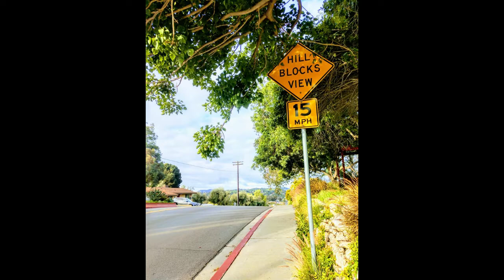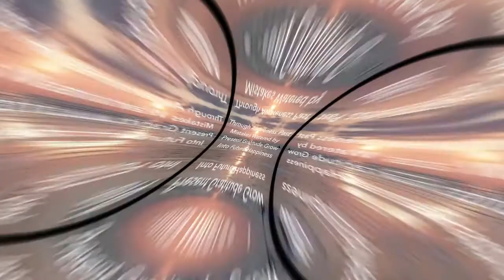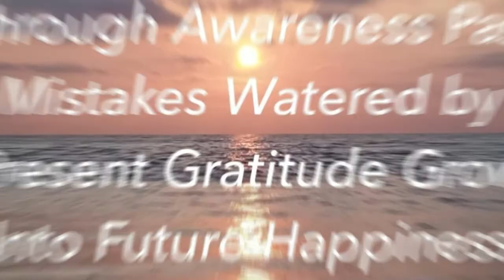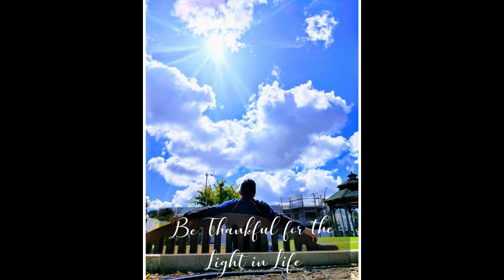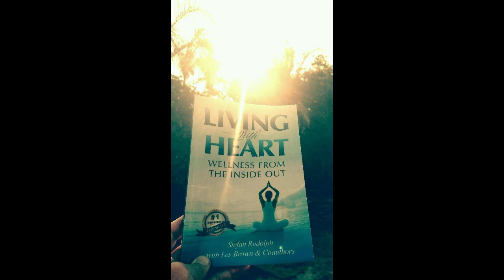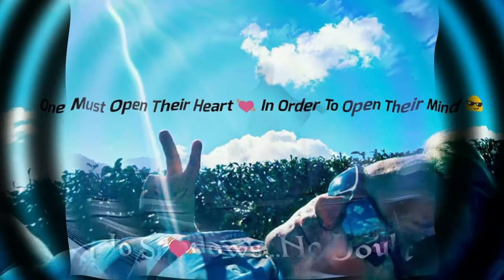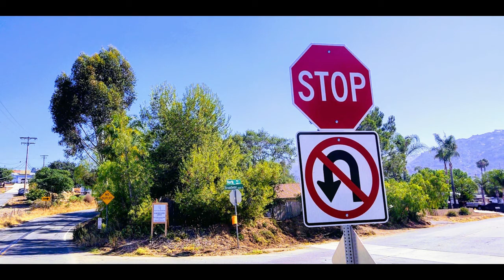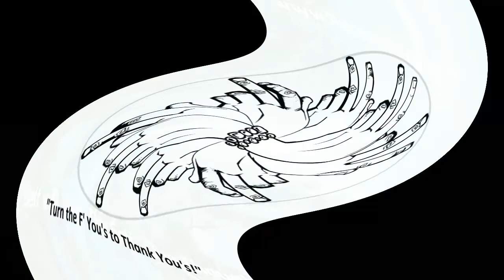Chapter 5 The Fuel of Forgiveness. Forgiving Your Past. Nourishing Your Present. Growing Your Future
“Build your path of divine growth in life with the intention of all knowingness for how your destiny sprouts its roots early on. Let not the weeds of the past cut off circulation of growth for the future. Instead, continually water growth through the fuel of forgiveness.”

“Excuses are the Ego’s past reason and blame for failure of where and how you ended up in life. They are also used as the Ego’s current fuel for maintaining failure when we let the past rule our future.”

My true self was found in the midst of a fog of constant denial of happiness. The Ego had created this fog through addiction and rendered my heart useable and untouchable from Escapism from my mind’s point of view. Thus, when my mind lost sight of my heart, my heart lost connection with my true path of passion in life. This constant view of negativity then only continued to show me what I had lost in life. I only saw through the needy eyes of materialistic vision what it thought I had to get back in life in order to feel better, in order to look better and in order to be happy.

Yet when the heart began to make sense of the situation and when the heart began making sense of a solution to make, the heart began taking action and positive results and growth began to follow. The Ego was spent, the Ego was done and the Ego had stepped aside, as it was done with excuses that no longer worked. The heart took these steps by making a relevant matter of fact out of a significant breakthrough in my life. A breakthrough the evening of my head-on collision with the center median of death in life. This was my new beginning

There was nothing for me to do at this time of awakening, nothing but listen. Listen to the realization coming from my soul of how wonderful this life really is for me and how I should not leave this life just yet. This feeling, this realization, this love, all took effect.

I then came to the conclusion that in order to have an overview of what life really was about when it came to passion, power and purpose, I had to lose everything in order to gain the simplicity of nothing. This meaning is of a simple fact that the love in life for our life is a choice of us individually to choose and live daily...with life. And if I chose not to love myself and my life the way it is at this very moment, then I chose not to live.

Death is a choice, so is love. I began to see and therefore chose the latter. I chose love, I chose life. In doing so, I realized that this life was full of beauty, full of power and full of wonder. And if I wanted to be a wonderful, powerful, beautiful spiritual being of human kindness on this world and in this world, I had to be full of reason to live every day to the fullest.

“Simplistic soulfulness is found in nothingness. Here with nothing you shall found everything in the heart.”

This type of manifestation became daily clarity in my mind as I cleaned up and fueled up my life. I repeated phrases like this and began doing it and living it by placing it into daily action; all until it came true...everyday! I also began to expand and understand that “what you perceive in life is what you receive from life.” I believed in myself for myself by myself through my new self as I created a whole new self. I also began to expand and understand that what you perceive in life is what you receive from life. This became my quote. This thought was implemented into my life to begin my ultimate new life during the worst times of hardest times in my life.

A time where all my losses came together and sucked the wind out of all the wins in my life. A time where losses ruled my life, destroyed my life and nearly ended my life. The losses killed my old life, but did not finalize their goal of physically killing me in my present life. No, I was stronger than this pull of death in my life.

My one life was over, yet the option was given to me as clear as day at this point. Leave this life or begin a new one. I developed the strength to begin another life, a new life, a whole life. I did so by seeing so, by creating so and by acting upon it everyday in order to turn all my opportunities into wins! The losses then became wins, this is how I shifted my life. This is how I changed and grew into my new life.

I became thankful for the losses and turned them into wins. I found that by viewing my mistakes as lessons, my hardships as fuel, and my past life as an experience for the ages, my view of life changed. With my view changing, my path changed. And with my path changing, my entire life began to change.

Live life to the fullest. Overcome obstacles by using them as fuel to grow, fuel to flourish, fuel to love & fuel to live!

To Your Health, Wellness and Personal Growth,

"Ctrl + Alt + Delete! Reset Your Mind Reset Your Life!"